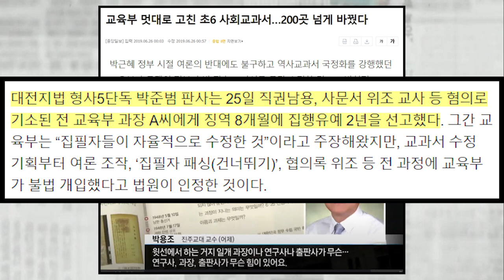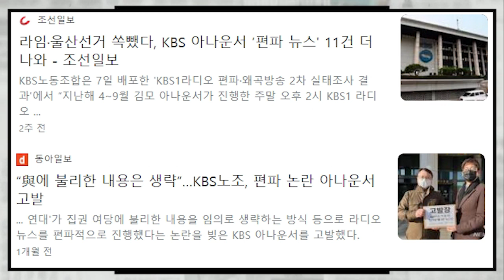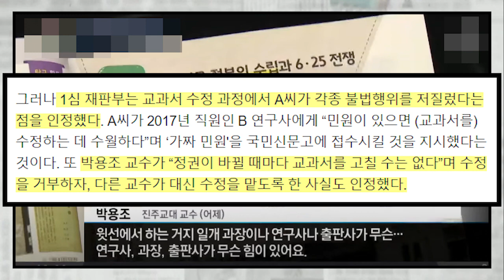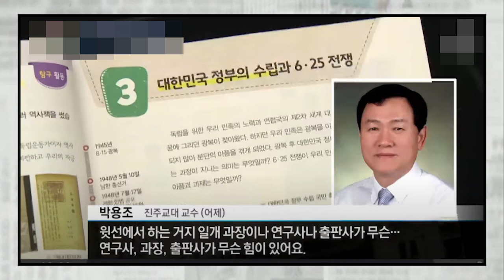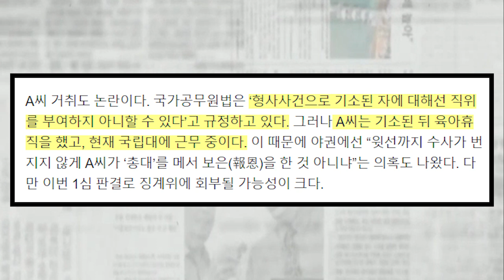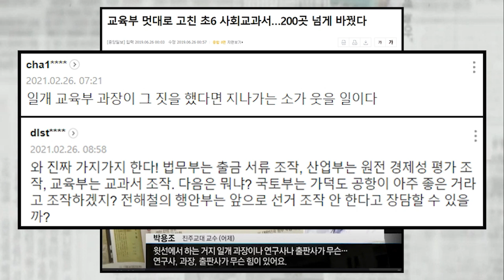국정교과서 무단 왜곡 유죄 판결..역사 왜곡 반대라더니....딱 걸렸네